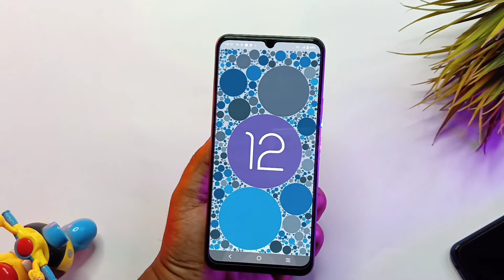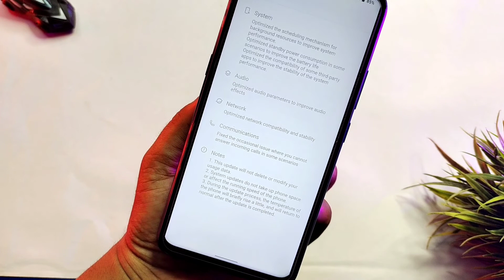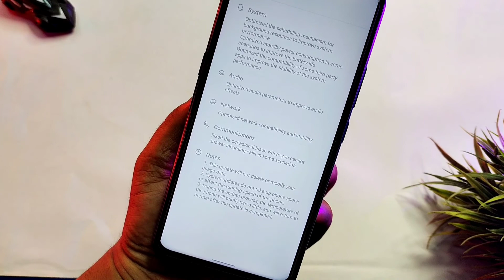vivo y33s android 12 update date | vivo y33s 3.13.12 update | vivo y33s new update in june 2022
ABOUT THIS VIDEO :
I Told In App Video About Vivo Y33s new update in june 2022